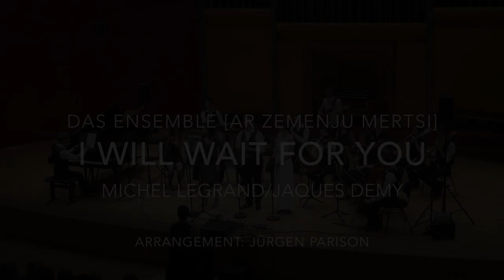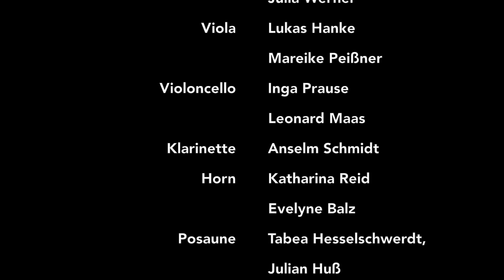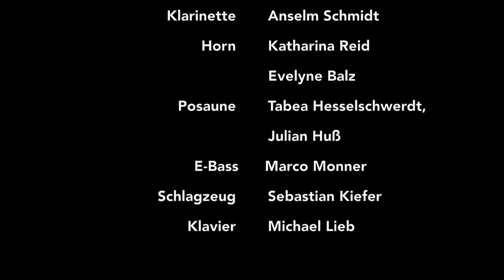I will wait for you - Das Ensemble [ar zεmεnju mεrtsi]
I will wait for you - Das Ensenmble [ar zεmεnju mεrtsi]

Arrangement: Jürgen Parison

Karlīne Cīrule, Gesang
Felix Heller, Gesang
Michael Lieb, Klavier

Miriam Klüglich, Violine
Clara Froger, Violine
Judith Erchinger, Violine
Julia Werner, Violine
Lukas Hanke, Viola
Miriam Peißner, Viola
Inga Paping, Violoncello
Leonard Maas, Violoncello
Anselm Schmidt, Klarinette
Evelyne Balz, Horn
Katharina Reid, Horn
Tabea Hesselschwerdt, Posaune
Julian Huß, Posaune
Marco Minner, E-Bass
Sebastian Kiefer, Schlagzeug